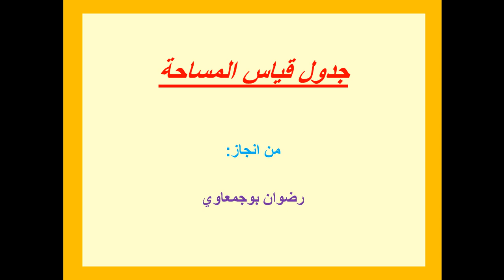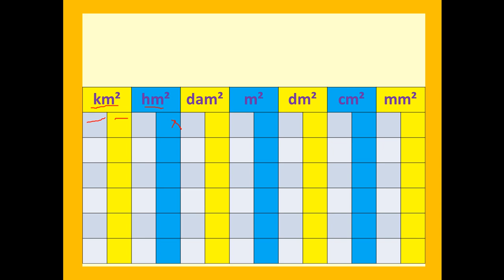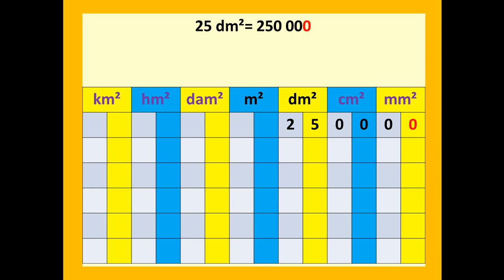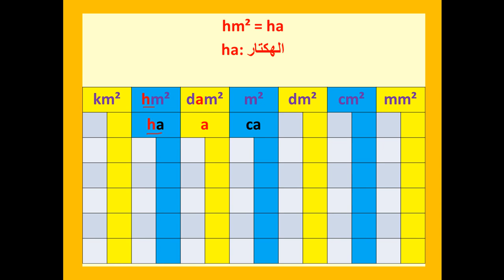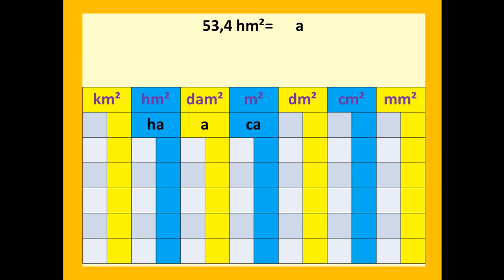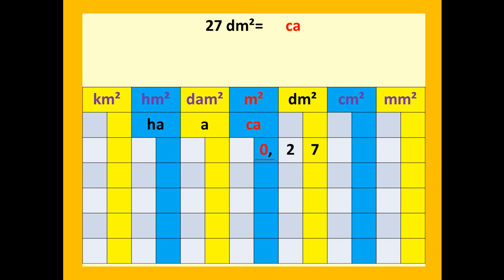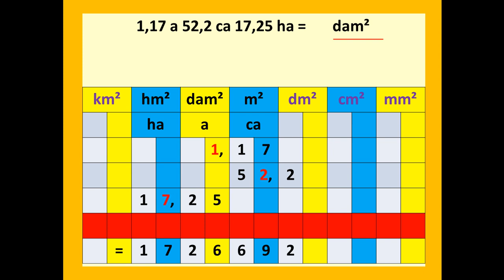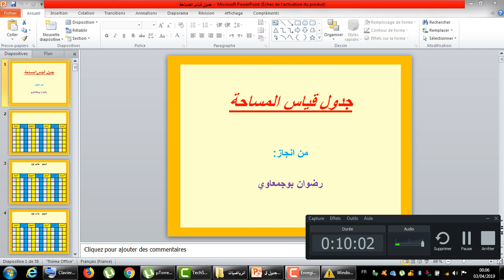جدول قياس المساحة/ الرياضيات مع رضوان بوجمعاوي